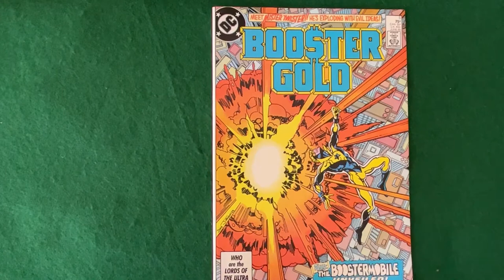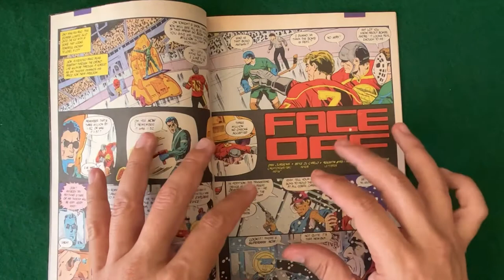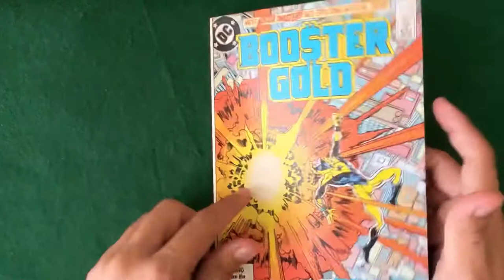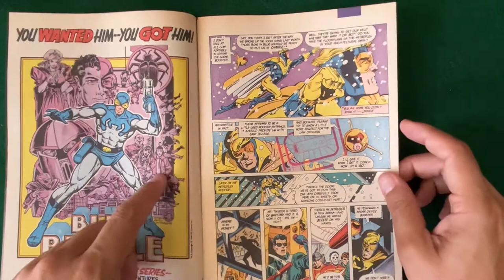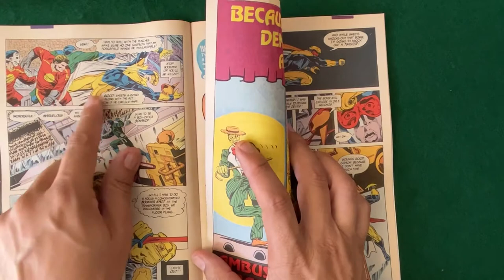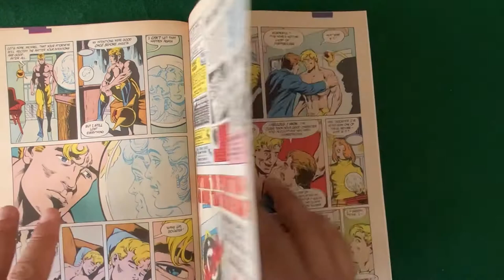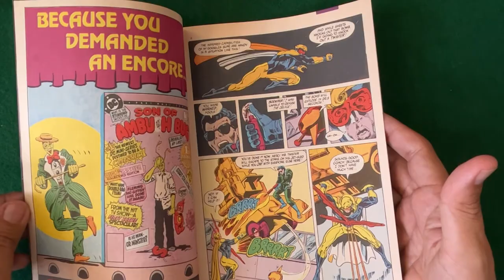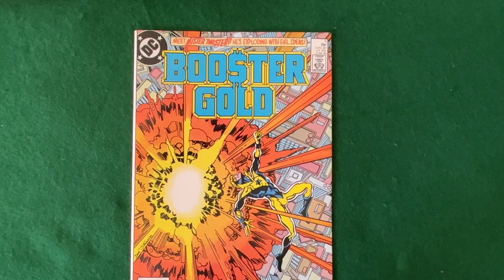5-minute Comic Review- Booster Gold #5 1986